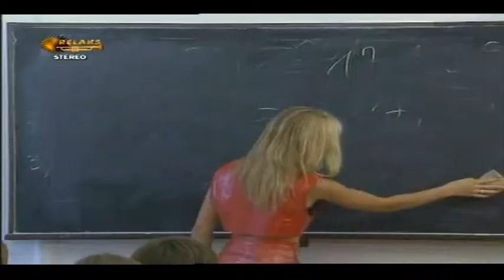MAXEL Usmiechnij sie m relax x264